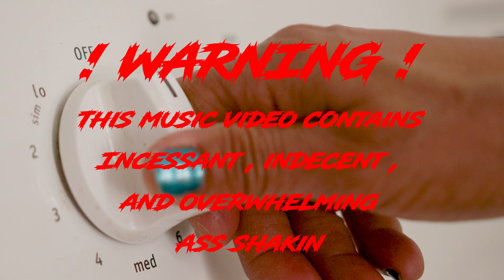Mijita - TONKATRUCK (official music video)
Shot by Clifford Wheelock Jr.
Directed/ Edited by Mijita
Produced by Gerald Marcelino and Huubangaproductions

 Stream TONKATRUCK
Everywhere Now!